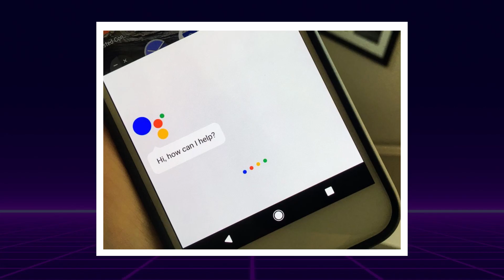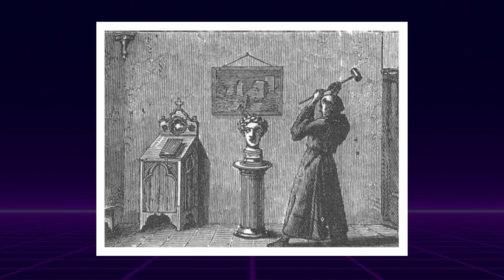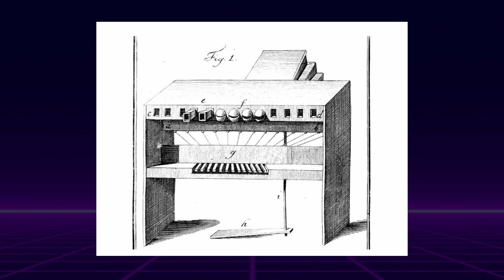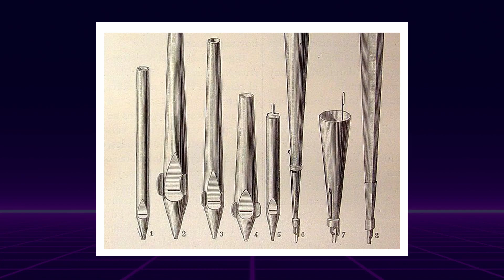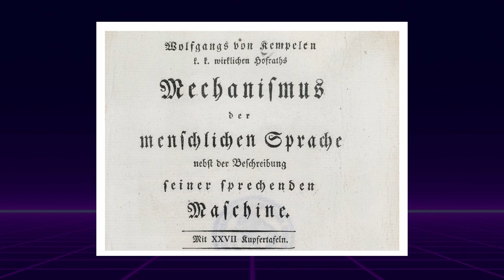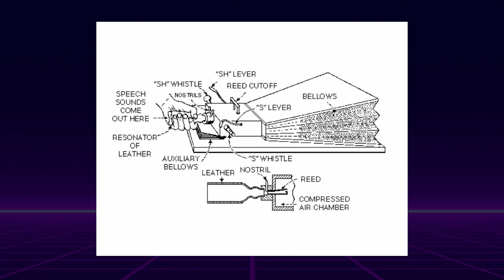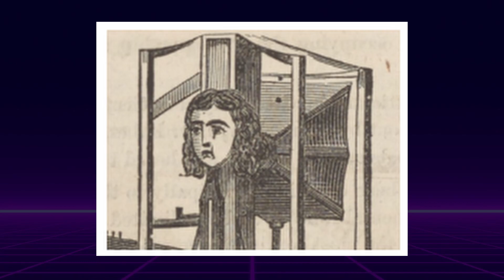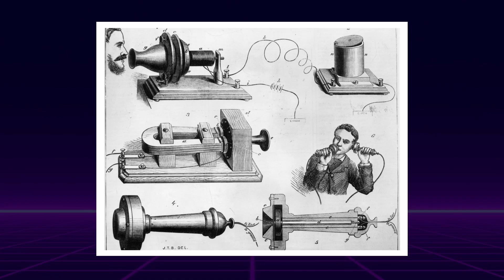Storia della Sintesi Vocale: dal Medioevo all'invenzione del telefono (Episodio 1, Parte 1)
Negli ultimi anni, grazie all'avvento di sistemi come Siri o Alexa, abbiamo visto un rapida diffusione di sistemi basati sulla sintesi vocale. Ma le voci sintetizzate non sono una cosa recente. Anzi, tutt’altro...e non nascono nemmeno con l’informatica. Nascono prima, molto prima.  ↓↓↓

Purtroppo la storia della sintesi vocale e delle voci artificiali è poco conosciuta.
Questa però è una storia che racconta di matematici e musicisti, di ingeneri e monaci, di computer e di canne d’organo. E dalla fascinazione dell'uomo con le macchine, e l'idea di costruire copie di se stesso/a.

In questa serie di video vi parlerò della storia delle varie tecniche e tecnologie sviluppate nei secoli per la creazione di voci artificiali.

In questo primo video, esploreremo i primordi della ricerca, che va dalle prime testimonianze provenienti dal medioevo fino agli esperimenti elettromeccanici nella prima metà del 1900.

00:00 Intro e presentazione
02:32 Le "Teste Parlanti" (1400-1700 ca.)
03:56 I risonatori di Christian Gottlieb Kratzenstein (1700)
05:58 La macchina parlante di Wolfang Von Kempelen (1700)
09:00 "Euphonia" di Jospeh Faber , tra scienza e spettacolo (1800)
10:33 Conclusioni e fine della prima parte

▷ Referenze e materiali utilizzati per la creazione di questo video:

◦ Flanagan, J. L. (1972) Voices of Men and Machines. The Journal of the Acoustical Society of America 51, 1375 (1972);

◦ Ohala, J. (2011). Christian Gottlieb Kratzenstein: Pioneer in Speech Synthesis. ICPhS 2011.

◦ Pompino-Marschall, B. (2004). Von Kempelen's Contribution to the Theory of Acoustic Articulation.

▷ La clip al minuto 07:51 è tratta da "Nachbau des Kempelenschen Sprechapparats", video del canale ufficiale del Deutsches Museum di Monaco

▷ Se ti è piaciuto il video e vuoi saperne di più, puoi consultare la playlist dedicata, con tanti video e contenuti extra!

🎨 "Artificial Realities" Logo & Banner by Chiharu Seki

© Tutti i diritti appartengono ai rispettivi proprietari, il materiale è mostrato a scopo educativo e divulgativo, NON a scopo di lucro. Se siete i detentori di tali diritti ed avete suggerimenti o volete discutere dell'utilizzo dei vostri materiali in tale video, contatattemi pure alla mail boem.alberto[at]gmail.com